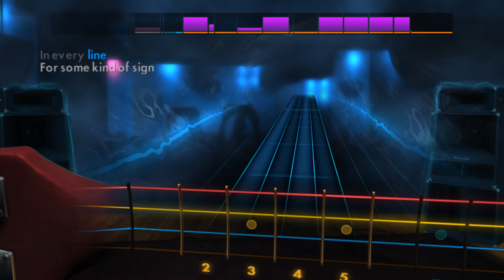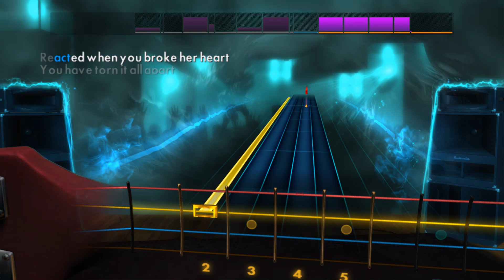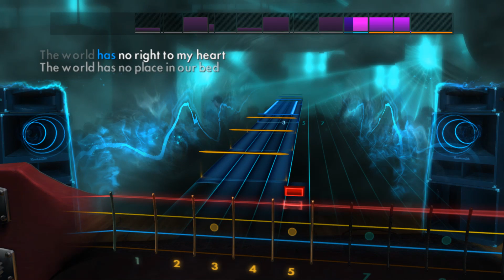Hamilton - Burn (Musical) (Bass) Rocksmith 2014 CDLC